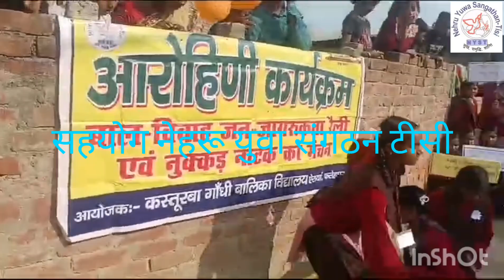Bal Vivah roktham, Nukkad Natak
Child Marriage prohibition Nukkad Natak organised by Kasturba Gandhi balika vidhyala Airayan, Fatehpur